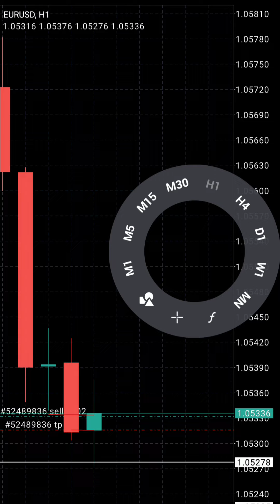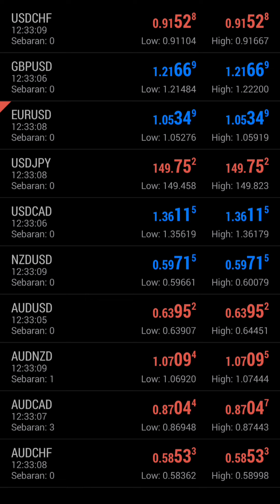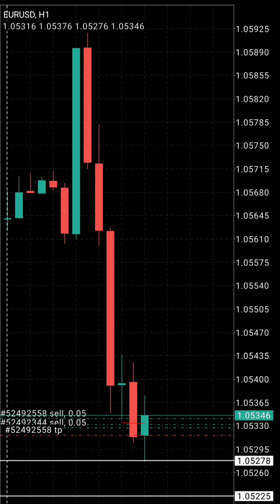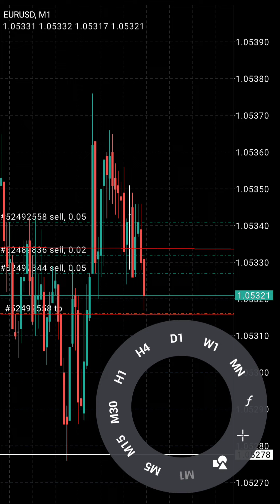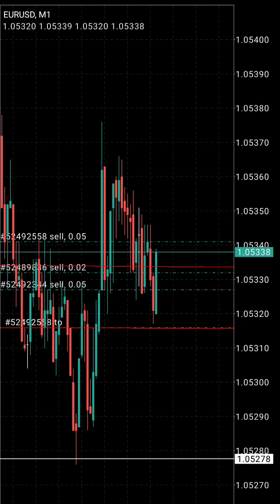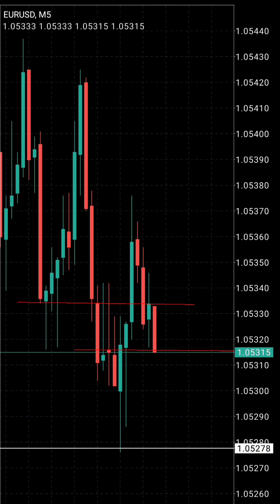Trading Forex EURUSD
Halo Trader,

This is my activity on forex, not much but consisten.

Thanks